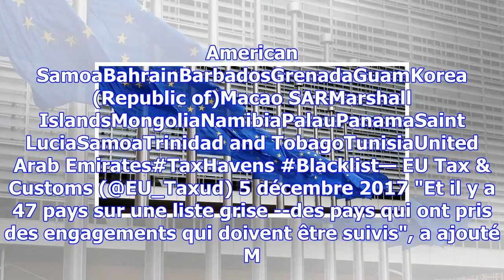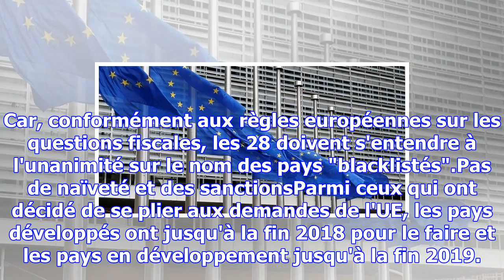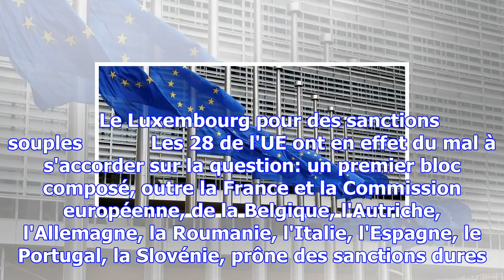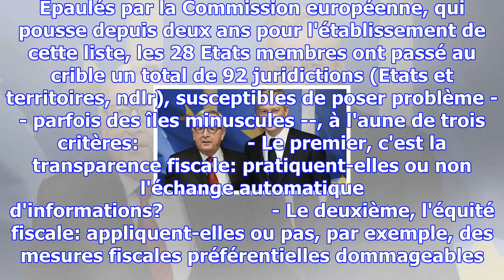Ecofin: l'ue se dote d'une liste noire de 17 paradis fiscaux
Veröffentlicht am Dienstag, 5. Dezember 2017 um 15:46 Les 28 ministres des Finances de l'UE, réunis ...